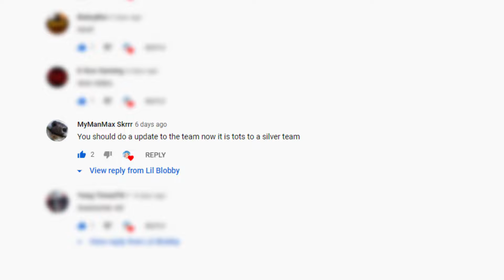KING KRUL - TOTS IS HERE | FIFA NOOBS #6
We see how things are going down in Division 10. FIFA Noobs 0 skill rating is a chill/hopefully funny series to watch instead of sweaty content! We use the worst possible team on FIFA to play against 'em!

Hope you enjoyed the video!! Please give any feedback - good or bad. All love!